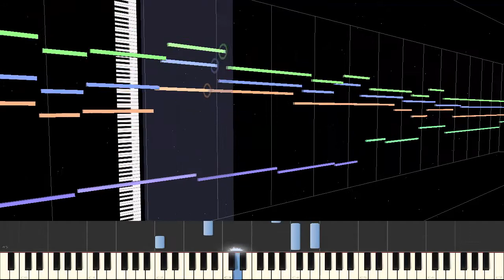Puella Magi Madoka Magica ~ take your hands - Quellatalo Reproduction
Transcribed & Reproduced by Quellatalo Nin
The video is n17

Original:
Track 38 - take your hands
Composed by 梶浦 由記
Album: PUELLA MAGI MADOKA MAGICA THE MOVIE: REBELLION ORIGINAL SOUNDTRACK
Published by Aniplex